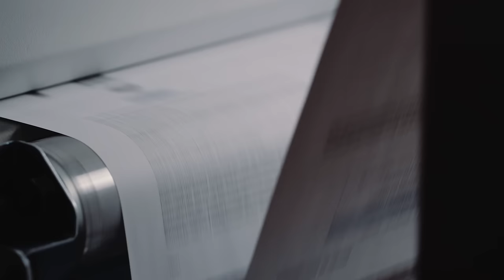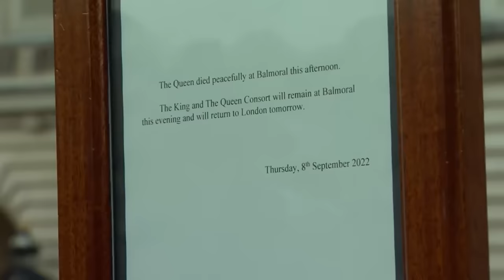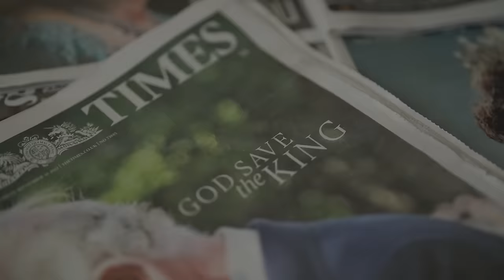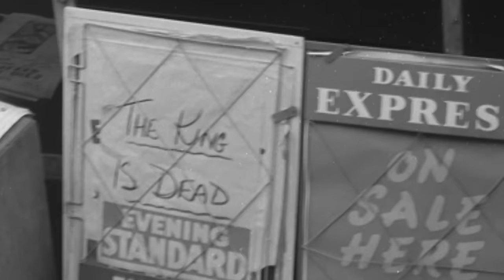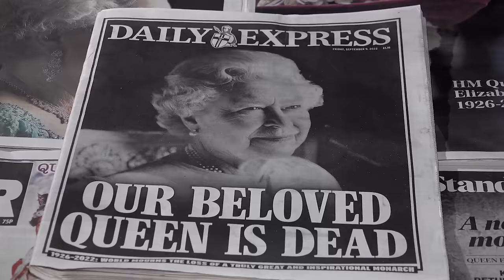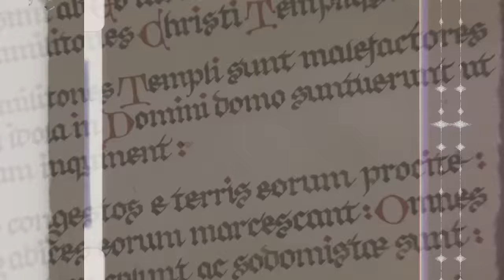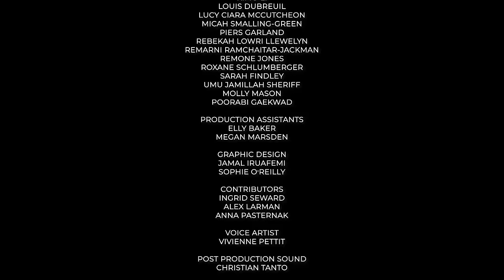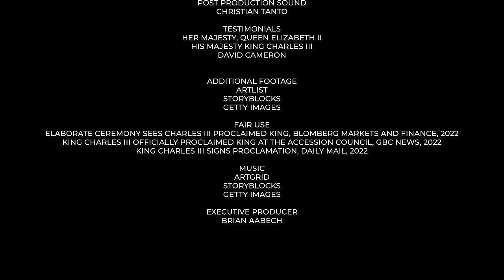By Royal Proclamation (2024) | Full Documentary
The Queen Is Dead. Long Live the King! The death of a monarch has inevitable ramifications for the line of royal succession, and following the death of the great Queen Elizabeth II, a new era of monarchy has begun under King Charles III. Though his accession is immediate, councils must convene, oaths must be sworn, and proclamations made in accordance with centuries old pomp and pageantry. Let the dynastic bureaucracy begin!